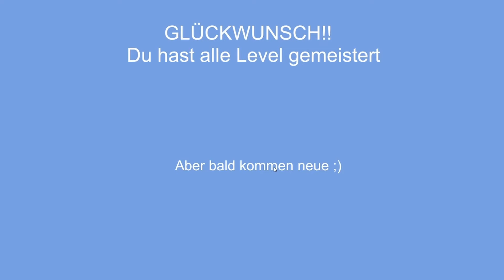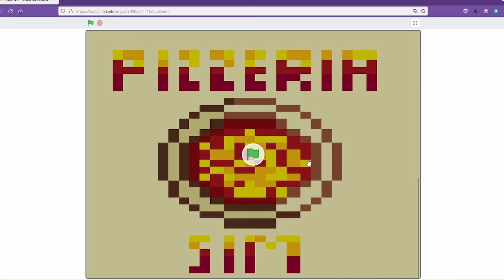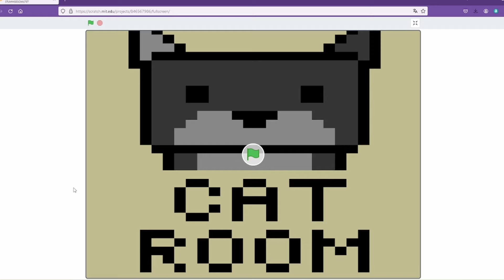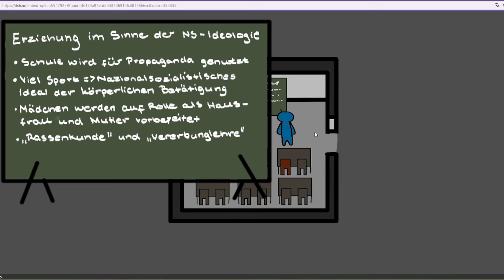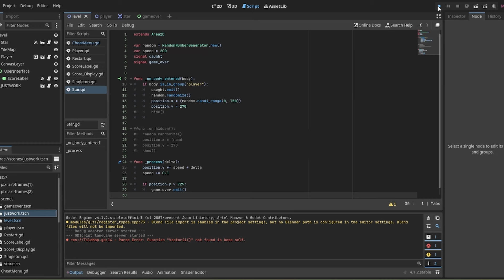Meine alten Projekte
Auch selten so ein hässliches Thumbnail gesehen, aber muss hochladen bevor die Motivation wieder weg ist. Vllt mache ich die Tage nochmal ein neues.

Heute die 3k Kanal-Views geknackt. Danke an alle, die sich den Salat hier anschauen :)

Musik im Video:

-moonboy - popcorn
-Hicks - pumpkin
-Tama - Taiyaki